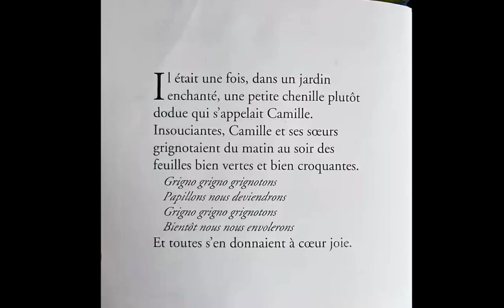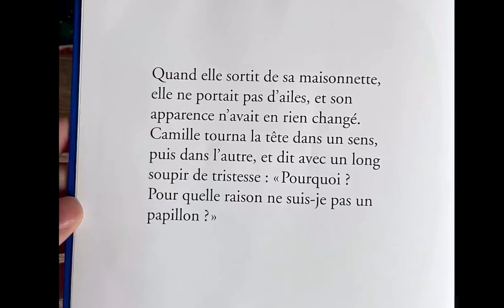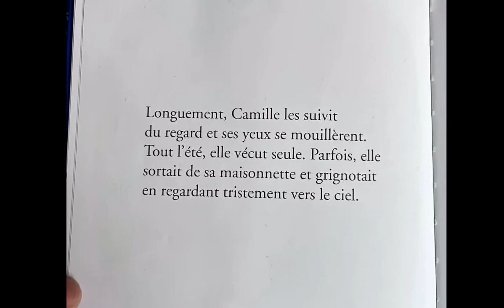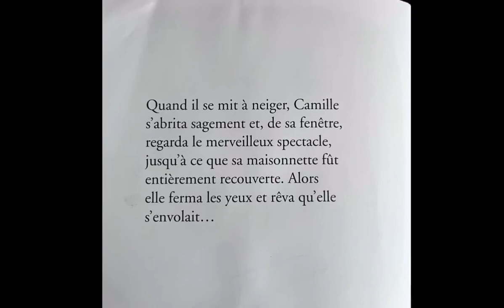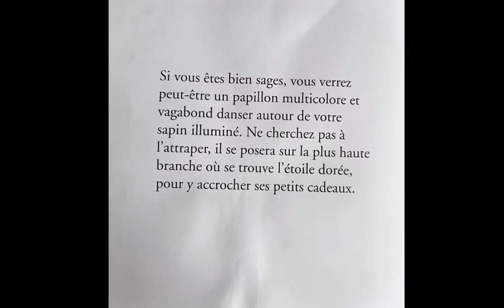Camille la chenille - histoire de Noël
Camille la chenille rêve de se transformer en papillon mais sa Transformation tarde… apprend à gérer tes émotions pour Noël